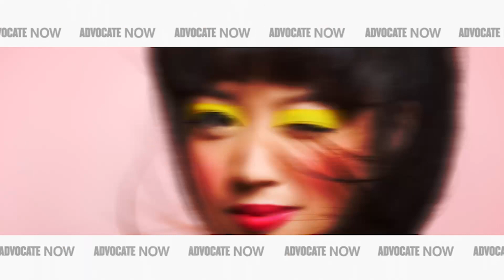Advocate Now | V Spehar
TikTok phenomenon of Under the Desk series V Spehar talks news and cooking, secrets to a successful TikTok video series, and about their time at the James Beard Foundation.